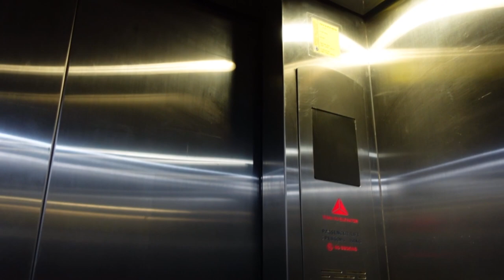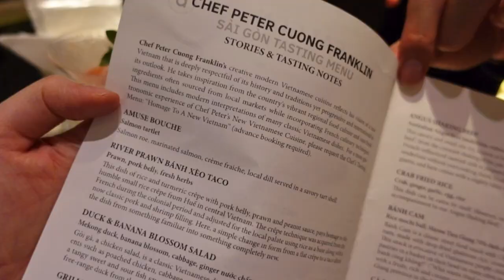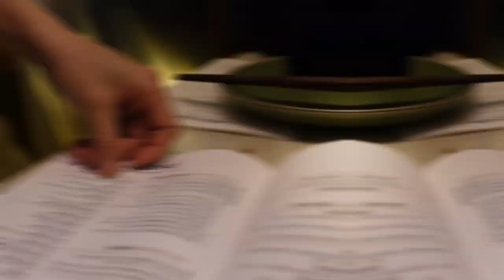【2023 越南自由行】越南唯一入榜亞洲50的餐廳及胡志明唯一米其林一星!花了390萬到底值不值得吃呢？越南道地創新料理餐廳 Anan Saigon！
歡迎收看旅行饕客Foodie Traveler , 由在台灣居住的馬來西亞人JIA XIN，與台灣人Arthur組成跨國夫妻共同經營。
我們是愛旅行愛美食的異國婚姻夫妻。（台灣馬來西亞夫妻）
這次分享我們去品嘗亞洲50強推薦的一家越南創新料理，也是越南唯一入榜的餐廳！
這家餐廳到底值不值得吃呢？
讓我們來一起品嘗看看吧！

Anan Saigon
地址：
89 Tôn Thất Đạm, Bến Nghé, Quận 1, Thành phố Hồ Chí Minh, 越南

趕快點擊影片觀看吧！

【JX 好好玩 】
馬來西亞吉隆坡最厲害的亞羅美食街和馬來西亞著名肉骨茶！台灣老公超愛的吉隆坡美食街，連叼嘴老公都説厲害 !? The Best Food Street in Kuala Lumpur

馬來西亞檳城必吃特色娘惹菜！台灣老公第一次挑戰吃馬來西亞臭豆，反應到底怎麽樣!? 檳城娘惹之家 Richard Rivalee Nyonya Cuisine Restaurant

台灣老公想在檳城退休!? 外國人必去的馬來西亞檳城景點! 亞洲第一退休城市真的適合居住嗎？解開你的謎底，外國人爲什麽對在檳城退休那麽感興趣呢？

必吃馬來西亞檳城濱海沙灘海景海鮮餐廳，終於吃到巨型手臂長的瀨尿蝦（蝦姑）！超多海鮮選擇，又划算又新鮮的海產！檳城公巴海尾海鲜市場 Penang Hai Boey Seafood in Malaysia

馬來西亞檳城必吃美食！台灣老公最愛檳城美食竟然是這個(超意外) !? 台灣人來檳城必吃這些美食，不然別説來過！The Best Food in Penang ! Penang Food Guide!

新加坡入境攻略！從入境文件、入境卡 MY ICA 填寫、ezlink購買及儲值、sim card 、新加坡超市攻略等等！Singapore entry requirement

新加坡環球影城假日免排隊!? 怎麽不用花錢買快速通過就可以玩到熱門遊樂設施！品嘗新加坡著名的松發肉骨茶！Universal Studio Singapore

我們終於出國去新加坡啦！必去的新加坡世界級海生舘、到魚尾獅打卡，還有去濱海灣花園看天空樹燈光秀，太震撼了！

台灣人樟宜機場提早辦理登機服務出問題!? 我們對新加坡的觀點?搭酷航(Scoot)到底是不是明智的選擇? Singapore Changi Airport Early Check In

南投深山竟然挖得出溫泉 ? 日月潭第一家五星級溫泉酒店值得入住嗎? | ft.日月潭雲品溫泉酒店 Fleur de Chine Hotel

【JX 愛台灣 】
大馬妹第一次吃台灣過年糖果！MALAYSIAN GIRL EAT TAIWAN's  CHINESE NEW YEAR CANDY FOR THE FIRST TIME

你一定沒吃過的馬來西亞新年糕餅！在台灣竟然吃到！Malaysian Chinese New Year 's cake you have never eaten!

馬來西亞人推薦的正宗馬來西亞榴槤。在台灣也可以吃到馬來西亞榴槤界的愛馬仕！水果界的王中王！貓山王！

攝影設備
相機：Sony ZV-1、Iphone 11 PRO 、Iphone 13 PRO